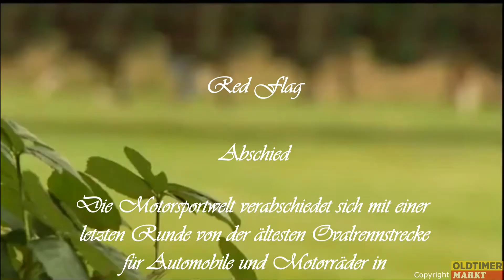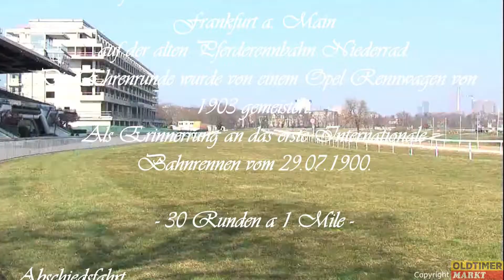Die letzte Runde auf der Galopprennbahn Frankfurt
Deutschlands älteste Rennstrecke wird zugunsten der DFB-Akademie plattgemacht. Auf der Galopprennbahn in Frankfurt fand 1900 hierzulande die erste Automobil-Wettfahrt auf einer Rundstrecke statt. Bevor die Bagger rollten, haben wir sie mit einem 1903er Opel 10/12 PS für eine allerletzte Runde unter die Räder genommen. Ein letzter Tribut, den unser Technik-Experte Jochen Geiken spontan im Video festgehalten hat. Wir bitten die Bildqualität aufgrund der holprigen Strecke zu entschuldigen.

Die komplette Geschichte zur Rennbahn finden Sie in OLDTIMER MARKT 5/2018.